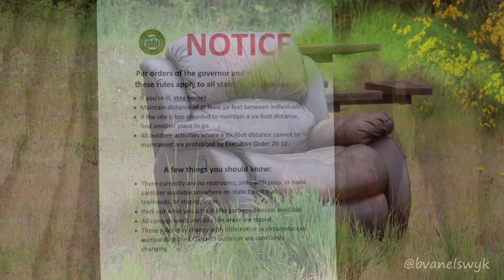One Minute - Jones Beach Area May 2020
One Minute near Jones Beach in May 2020

Canon M50